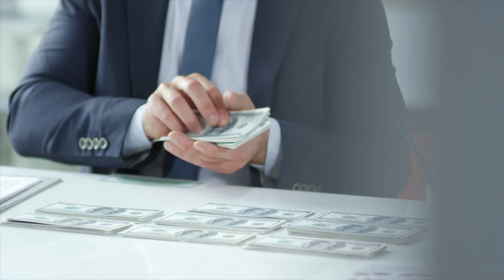Crank The Volume 🎶 Karlus Trapp ~ Music Video 🎶 🐸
🎶 Karlus Trapp ~ 🐸 ~🎶  Crank The Volume - Music Video ~ 🐸 ~

ARTIST:
Global Graffiti

ALBUM:
Pop, Rock & Urban Vocals - Miscellaneous Vol 03

REGISTERERED: “Karl Trapp Music” BMI.

LICENSES:
Adrev for a 3rd Party (on behalf of 5 Alarm Music - Global Graffiti Music); Adrev Publishing